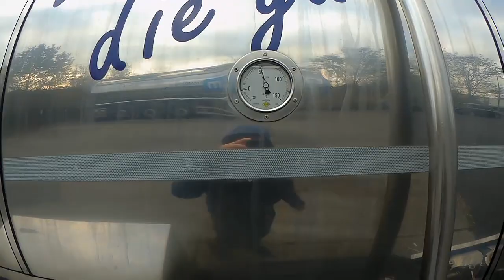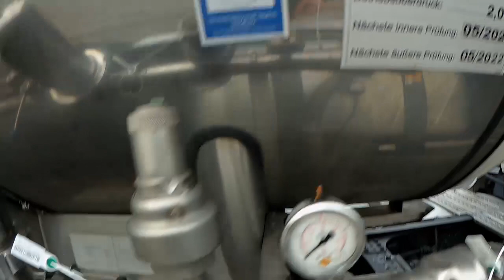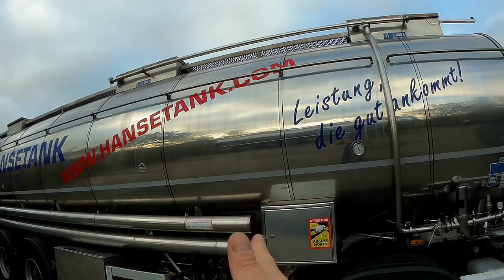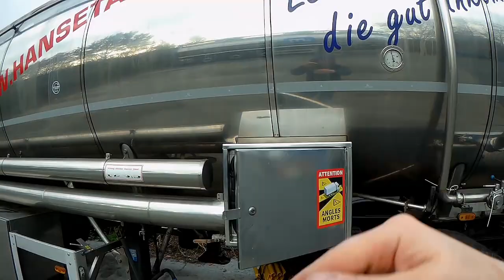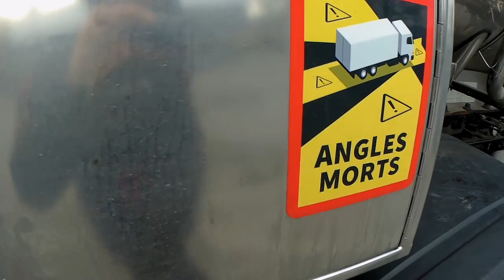Budowa cysterny spożywczej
Pierwsza część serii poświęconej budowie cysterny do transportu spożywczych materiałów płynnych. Omówienie instalacji powietrza oraz ogrzewania cysterny.

Odwiedź również mój drugi kanał:
Goodmajster: